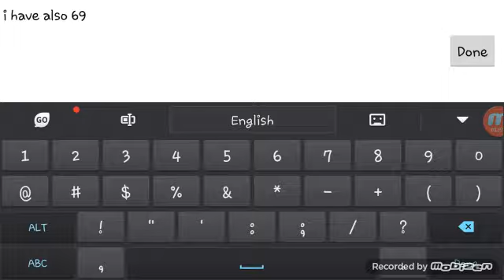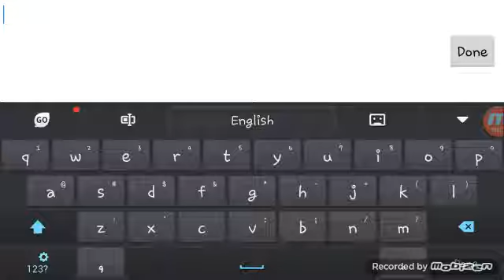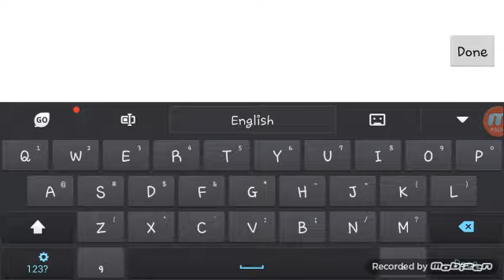Graal era:AWESOME HATS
Lel I'm showing u awesome hats.